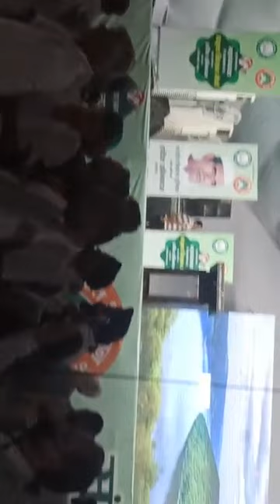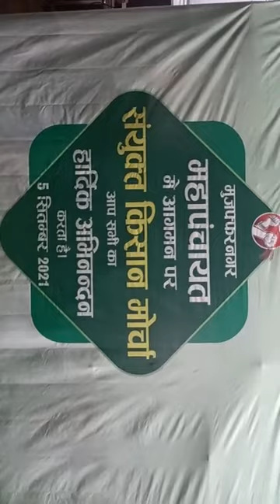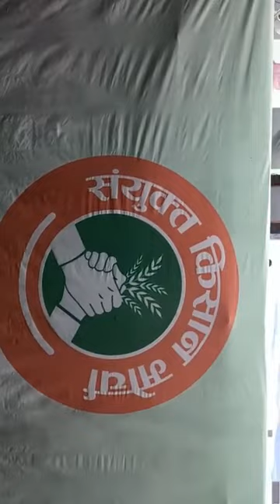Kisan Mahapanchayat| Rakesh tikait| taiyaari| live videos| Mujaffarnagar kisanandloan live| tnn